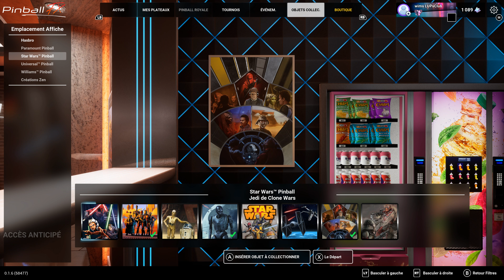Pinball FX [4K] Star Wars Pinball: Calrissian Chronicles ► All the scenes & Wizard mode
00:00 Starting the game
00:27 Scene 3
03:07 Scene 3 (2nd part)
05:52 Scene 3 (3rd part)
07:30 Scene 4
13:13 Scene 5
16:23 Scene 5 (2nd part)
17:09 Scene 1
20:42 Scene 1 (2nd part)
24:57 Scene 2
29:00 Wizard Mode
32:20 Wizard Mode (Celebration Multiball)
37:00 Millenium Multiball

41:00 Collectibles awards